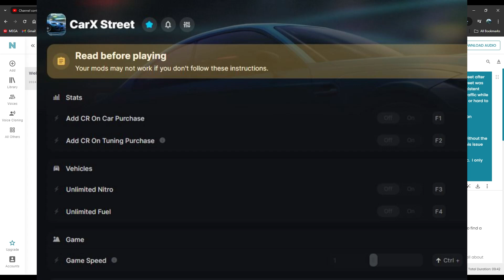CarX Street: New Release! The REAL Test Drive Unlimited 3?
Does CarX Street have the same feel as the great Test Drive Unlimited 2?

0:04 Commentary
Be aware, after about level 5 it does become more of a grind to level up.

1:11 Car Dealership

1:31 We Mod Screen

1:40 Menu Scrolling Issue

2:16 Motion Sick?

2:55 Great Traffic

3:25 Car Delivery Missions

6:05 Settings

-Motion Sick Rating  7/10

-Mod Support Rating 9/10
WeMod = YES

PC Specs: AMD Ryzen 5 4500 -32GB Ram -Nvidia RTX 3060 12GB -M2 HD

Keywords: PC Gameplay variety Limited HUD Minimal HUD Menus Options Mods Modded Motion Sick Dizzy No Screen shake Camera shake no motion blur Slow Camera  Third Person Isometric Top down Strategy RTS Role playing Casual Indie Simulation Strategy Battle Simulator Action Adventure City building Cheap Steam Sales